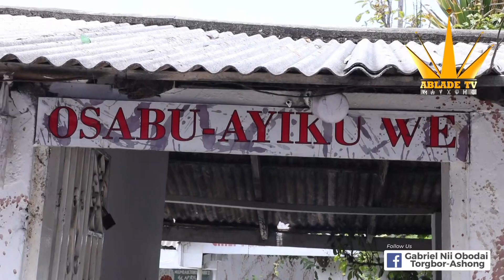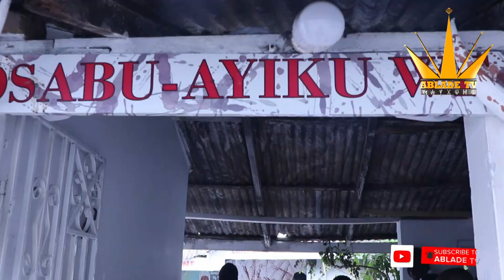TESHIE OSABU-AYIKU KPLE